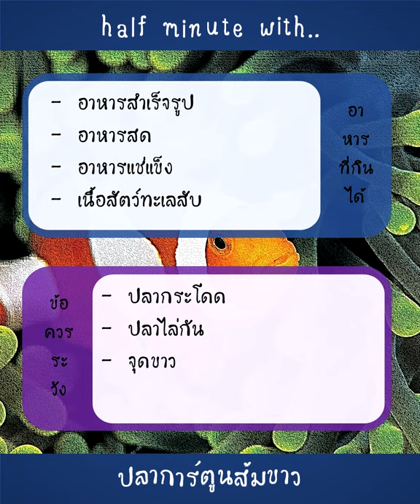ดูก่อนเลี้ยงปลาการ์ตูน